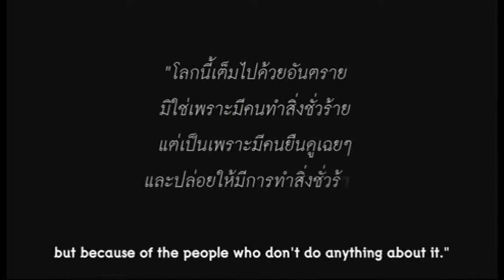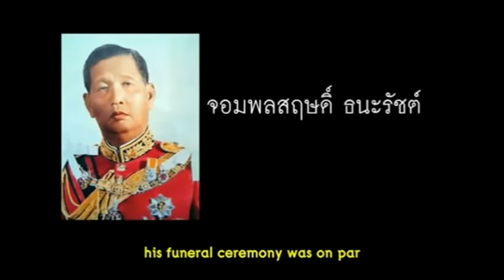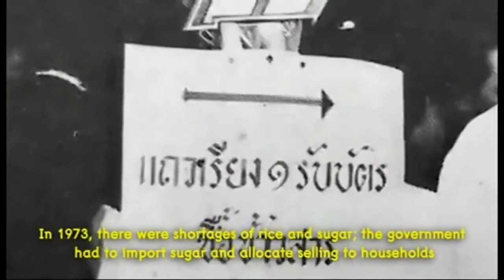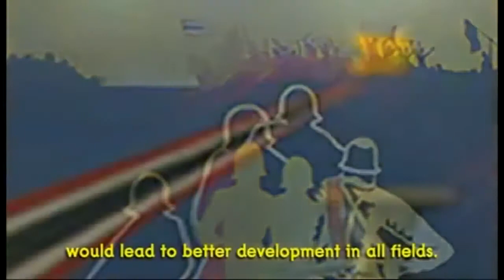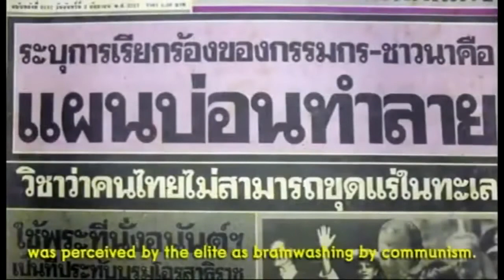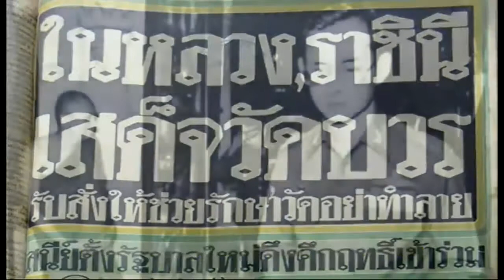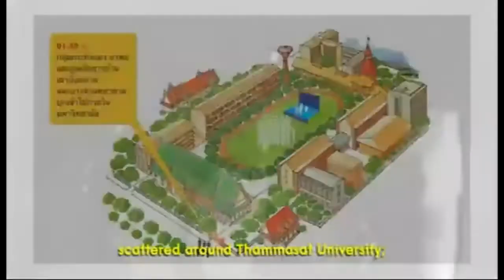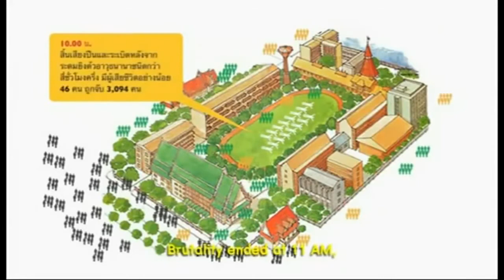เบื้องหลังวิกฤติ 6 ตุลาคม 2519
เหตุการณ์ 6 ตุลา เป็นเหตุการณ์จลาจลและปราบปรามนักศึกษาและผู้ประท้วงในและบริเวณหน้ามหาวิทยาลัยธรรมศาสตร์ ท่าพระจันทร์ และท้องสนามหลวง ขณะที่นักศึกษาจากหลายมหาวิทยาลัยกำลังชุมนุมประท้วงการเดินทางกลับประเทศของจอมพลถนอม กิตติขจร อดีตนายกรัฐมนตรี ที่สนามฟุตบอลมหาวิทยาลัยธรรมศาสตร์ และ ปัจจัยอื่น ๆ เช่น การเดินทางกลับประเทศของจอมพล ประภาส จารุเสถียร ที่ได้หนีออกไปนอกประเทศอีกครั้ง, ความไร้ประสิทธิภาพของรัฐบาล เสนีย์ ปราโมช และ การสังหารโหดช่างไฟฟ้า 2 คน ที่จังหวัดนครปฐมโดยฝั่งขวา โดยสถิติอย่างเป็นทางการระบุว่า มีผู้เสียชีวิต 46 คน ซึ่งมีทั้งถูกยิงด้วยอาวุธปืน ถูกทุบตี ถูกเผา ถูกข่มขืน หรือถูกทำให้พิการ โดยสถิติจากมูลนิธิป๋วยคาดการณ์ตัวเลขผู้เสียชีวิตมีมากกว่า 100 คน

หนึ่งวันก่อนเหตุการณ์ มีการตีพิมพ์ภาพถ่ายการแขวนคอจำลองโดยผู้ประท้วงมหาวิทยาลัยธรรมศาสตร์ในสื่อ สำหรับฝ่ายที่ต่อต้านนักศึกษาในภาพถ่ายนั้นเหมือนกับกำลังแขวนคอหุ่นจำลองสมเด็จพระบรมโอรสาธิราช เจ้าฟ้ามหาวชิราลงกรณ สยามมกุฎราชกุมาร เป็นผลให้กำลังกึ่งทหารที่โกรธแค้นมาชุมนุมกันนอกมหาวิทยาลัยในเย็นนั้น โดยมีสถานีวิทยุยานเกราะปลุกระดมให้เพิ่มความรุนแรงยิ่งขึ้น อ้างว่านักศึกษาภายในมหาวิทยาลัยธรรมศาสตร์หมิ่นพระบรมเดชานุภาพ

พลตำรวจโท ชุมพล โลหะชาละ รองอธิบดีกรมตำรวจ สั่งการโจมตีในรุ่งเช้า และ อนุญาตให้ยิงอย่างเสรีในวิทยาเขต คณะผู้ยึดอำนาจการปกครองนำโดยพลเรือเอก สงัด ชลออยู่ รัฐมนตรีว่าการกระทรวงกลาโหม ยึดอำนาจทันทีหลังสิ้นสุดเหตุการณ์ สมาชิกของคณะผู้ยึดอำนาจการปกครองนั้นมีความคิดสายกลางกว่ากลุ่มของพลตรี ประมาณ อดิเรกสาร และความสัมพันธ์ระหว่างทั้งสองกลุ่ม ยังเป็นที่เข้าใจไม่มากนัก คณะผู้ยึดอำนาจการปกครองแต่งตั้งธานินทร์ กรัยวิเชียร ผู้ต่อต้านคอมมิวนิสต์ที่ยึดมั่นในหลักการ และ ผู้ที่พระมหากษัตริย์โปรด เป็นนายกรัฐมนตรี